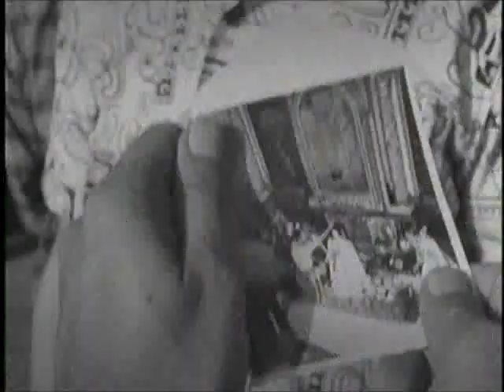Tlayucan parte 9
Tlayucan parte 9 Luis Alcoriza